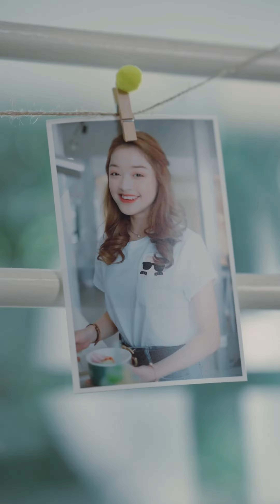តោះទៅ Join mission with Suzana Reth ! 👻💕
មន្ទីរព្យាបាលធ្មេញសន្តិភាព មានការផ្តល់ជូនពិសេស៖
- ការពិនិត្យ ពិគ្រោះដោយឥតគិតថ្លៃ
- បញ្ចុះតម្លៃ $80 សម្រាប់សេវាកម្មបាញ់ Laser ធ្មេញឱ្យស
- បញ្ចុះតម្លៃ 20% គ្រប់សេវាកម្មទូទៅ
- ពត់ធ្មេញតម្លៃត្រឹមតែ $1,956 គ្រប់ទម្រង់ធ្មេញ
- ពត់ធ្មេញបង់ត្រឹម $82/ខែដោយគ្មានការប្រាក់
ទំនាក់ទំនងលេខ៖ 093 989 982 / 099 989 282